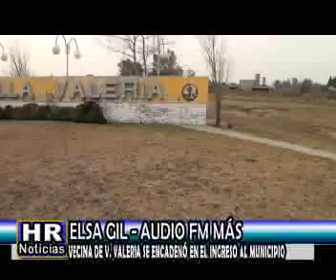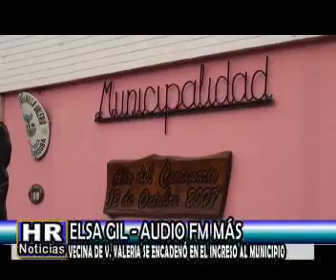ELSA GIL VECINA DE VALERIA SE ENCADENO EN EL INGRESO AL MUNICIPIO